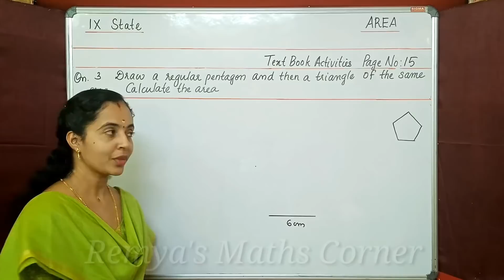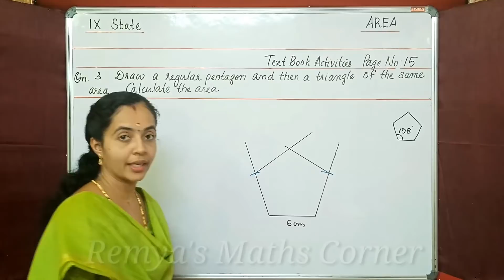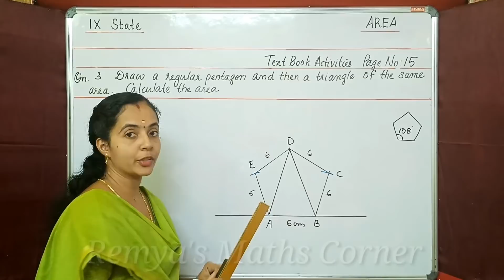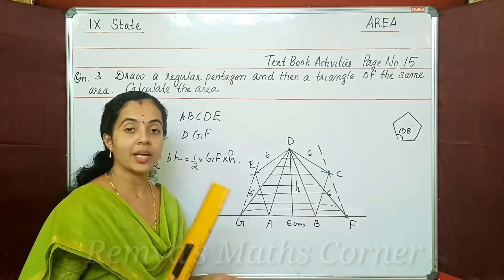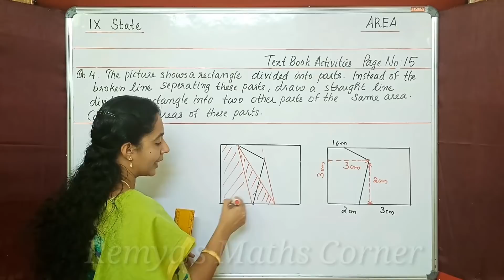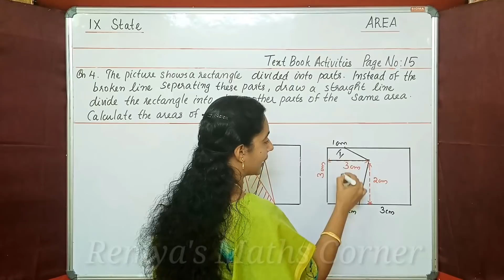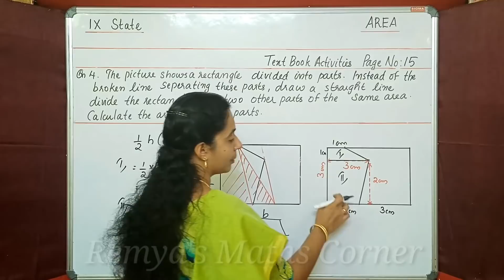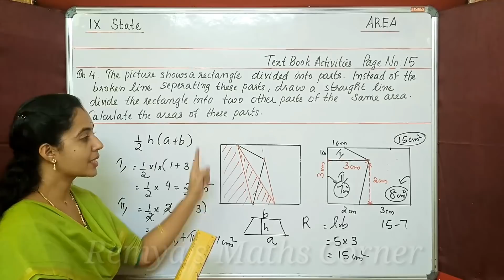TEXT BOOK QUESTIONS|PART 11|PAGE 15 QNS 3 & |AREA|9TH STD STATE MATHS 2021 NEW SYLLABUS|CHAPTER 1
TEXT BOOK QUESTIONS|PART 11|PAGE 15 QNS. 3 &4|AREA|9TH STD STATE MATHS 2021 NEW SYLLABUS|CHAPTER 1|SCERT TEXT
REMYA'S MATHS CORNER YOUTUBE CHANNEL IN MLAYALAM
AREA
PAGE NUMBER 15
QUESTION NUMBERS3 AND4

query solved
ARES RELATED PROBLEMS FROM CHAPTER 1
9TH STD MATHS STATE SYLLABUS
STATE SYLLABUS MATHS CLASS 9
CLASS 9 MATHS  CHAPTER 1 STATESYLLABUS
TEXT BOOK QUESTIONS FROM CHAPTER 1
scert text book questions
scert class9 maths solutions
maths solutions
maths solutions class 9
state 9 maths class